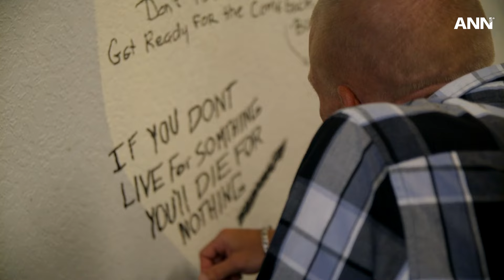ANN ESPAÑOL | NOTICIAS MUNDIALES ADVENTISTAS | MARZO 2024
-Misioneros enseñan agricultura sostenible y cambios de estilo de vida en aldeas remotas en región de Asia.
- Iglesia Adventista en Cuba intensifica formación de líderes en medio a éxodo de pastores.
-Testimonio de ex drogadicto destaca impacto de ministerio.
A continuación el desarrollo de estas y otras noticias inspiradoras aquí en ANN...